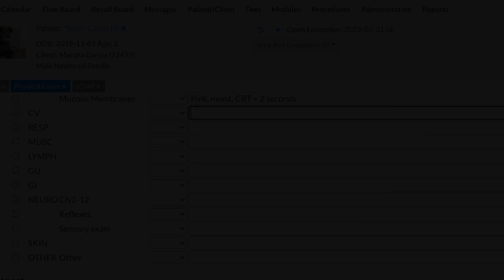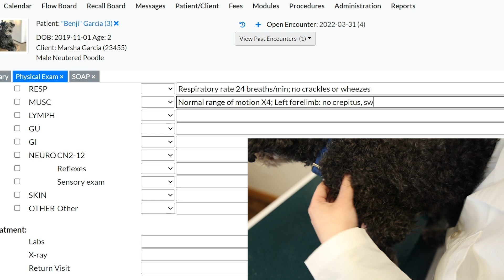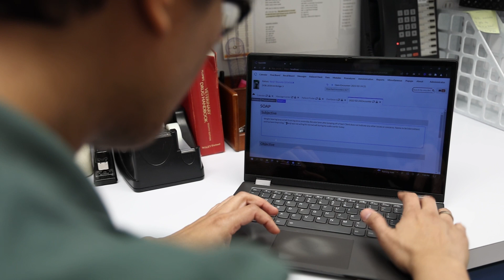Explore Our New Veterinary Paraprofessional Program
By earning a veterinary paraprofessional certificate, you will be well prepared for a position in a veterinary medicine that enhances patient care and client support. Our program provides the flexibility to learn anytime and anywhere.